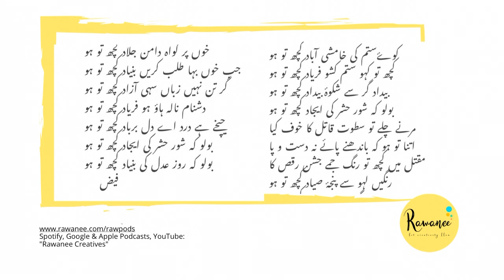Buniyaad Kuch Toh Ho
Faiz’s poem on the perils of silence stays relevant. Your voice matters, the post urges you to use it